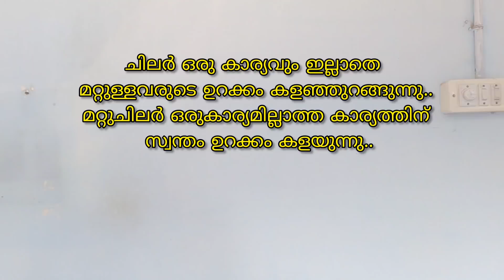Sleepless Night - ഉറക്കം പൊക്കി / Malayalam Vine / Ikru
instagram 👇 ikruofficial

e mail

BGM

TONY TARZ